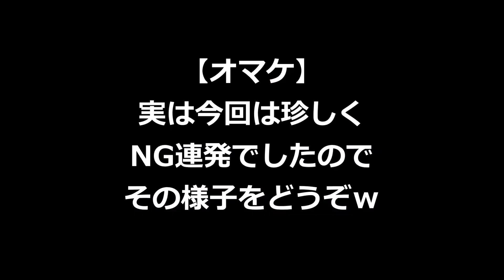新フレーバー『ファミチキ だし旨醤油味』たべてみた！NG連発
▼ファミチキ だし旨醤油味